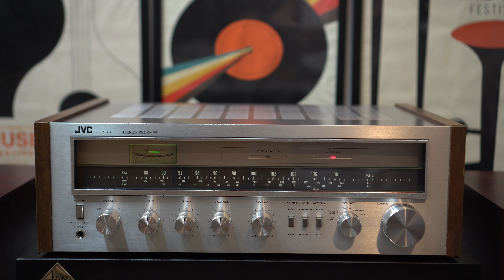JVC R-S5L Vintage Amplifier & Receiver made in Japan